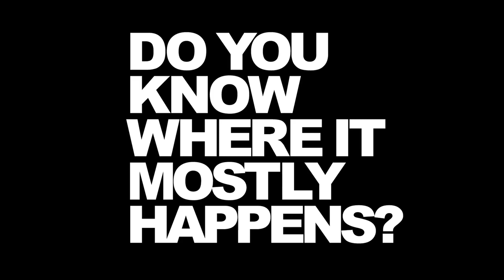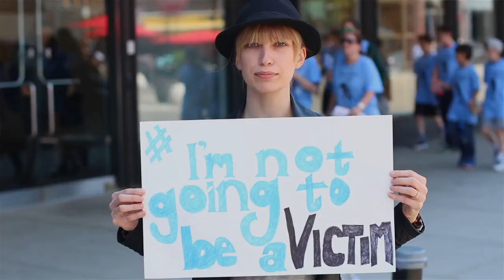Commercial modelwanted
This is a commercial let people know the danger is out there in America sex trafficking in America